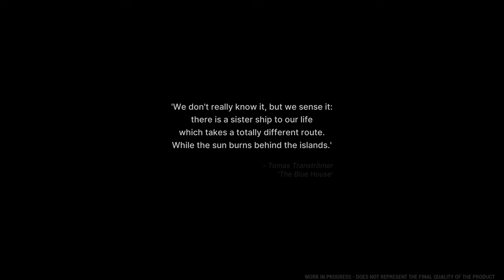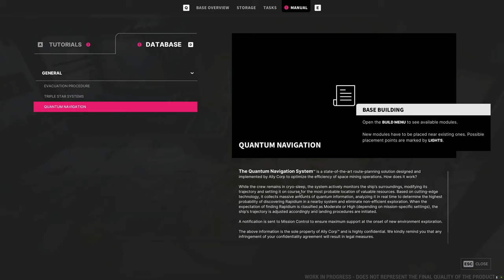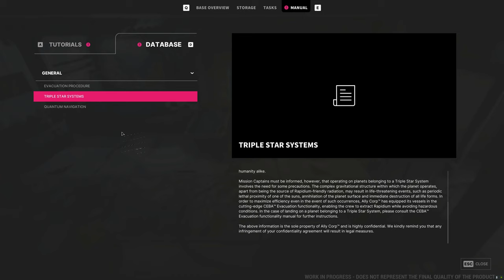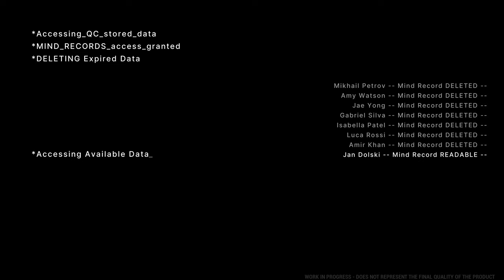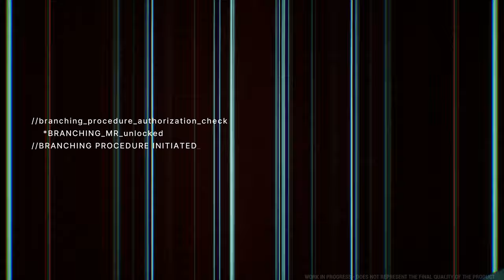"The Alters" - 4K Gameplay - Why is this game so FUN?!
How does Jan escape the impending threat of the trinary stars? What exactly is the mysterious Rapidium? Finally, the biggest question yet, when will The Alters release?

The demo was a blast! The graphics looks amazing (Unreal Engine 5) and the variations in the gameplay is wonderful. I am looking forward to playing the full game when it releases just to find out the rest of this story. The Alters is scheduled to release some time in 2024 however there is no firm date set yet.

System Specifications:
16GB DDR4 G.Skill Trident X @ 3400MHz CAS14
Gigabyte Windforce OC 16GB RTX 4070 Ti Super

Gameplay footage captured using:
Nvidia GeForce Experience

Video created using:
Hand-crafted with love and 100% FREE and open-source!
Free & open-source forever (GPL version 3.0)

System Requirements:

MINIMUM:
OS: Windows 10 or later
Processor: 4-core CPU
Memory: 16 GB RAM
Graphics: AMD Radeon RX 6500, nVidia GeForce GTX 1060
DirectX: Version 12
Storage: 20 GB available space

RECOMMENDED:
Processor: 4-core CPU
Graphics: AMD Radeon RX 6600 XT, nVidia GeForce RTX 2070
DirectX: Version 12
Additional Notes: Graphics (4k): AMD Radeon RX 6800 XT, nVidia GeForce RTX 3080

11 BIT STUDIOS®, THE ALTERS® are registered trademarks of 11 BIT STUDIOS S.A.